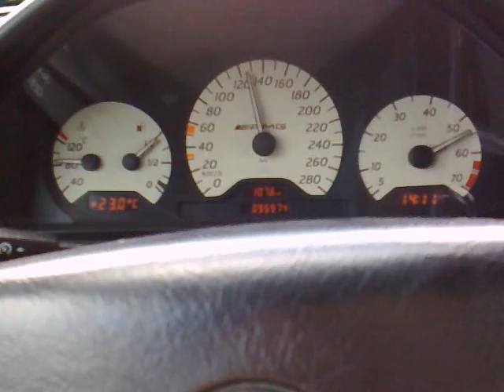Politie achtervolgen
Tussen Zutphen en Arnhem